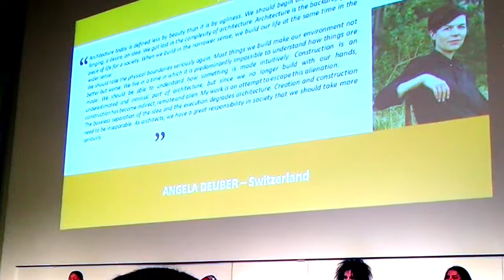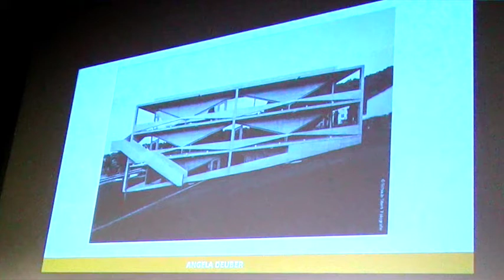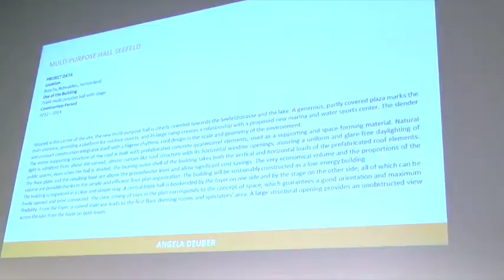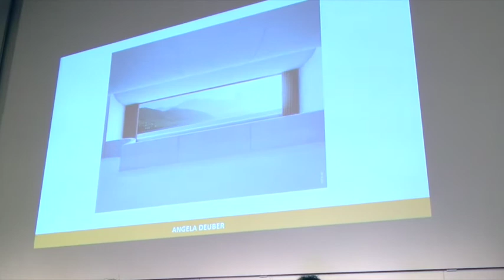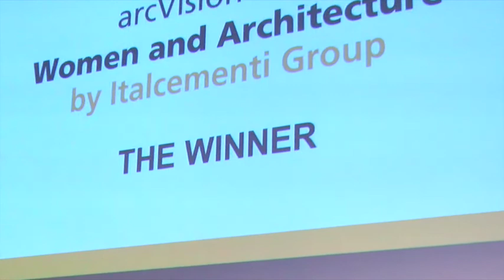ArcVision Prize - La proclamazione del vincitore 2015